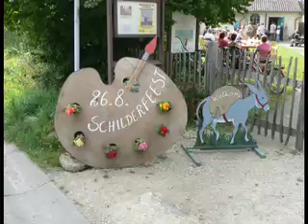Schilderfeest MOD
Zondag, in het prachtige kader van de watermolen van Sint-Gertrudis-Pede, vond voor de achtste keer het Schildersfeest plaats.